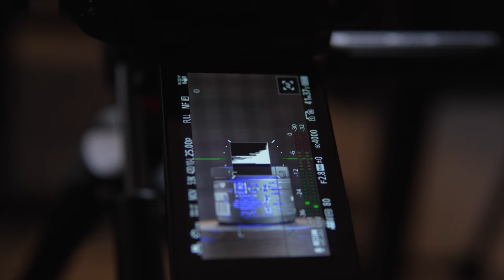La reprise sportive (VLOG 1)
Nouveau format vlog on fait les choses bien

Si tu as des compléments à prendre ⬇️
C’est l’unique moyen de me soutenenir sur Myprotein oublie pas le code DAMSS